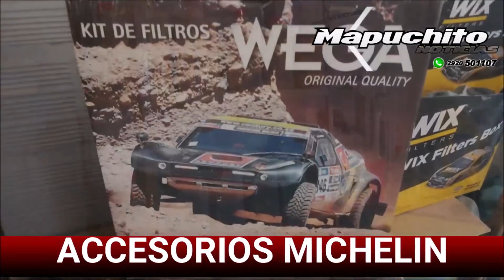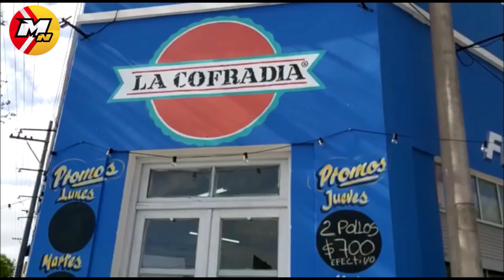EL CRUCE DE HOY CON YAPA, PARTICIPA NELSON COLOMBI